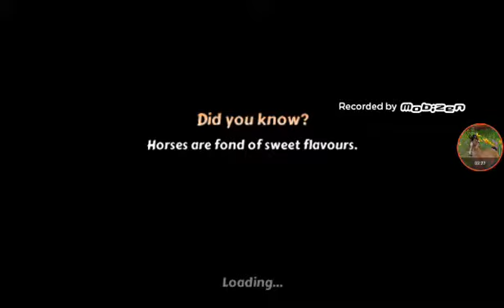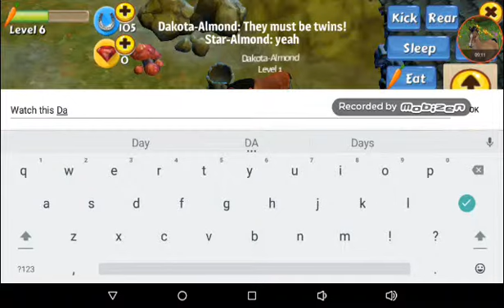Horse Quest online with Dakota-Almond!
Having fun on Horse Quest? Friend me! If you want to, you don't have to!